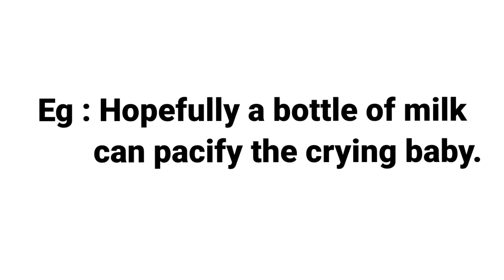PACIFY MEANING WITH SENTENCE | LEARN NEW ENGLISH WORDS DAILY |DEVELOP ENGLISH VOCABULARY SKILLS